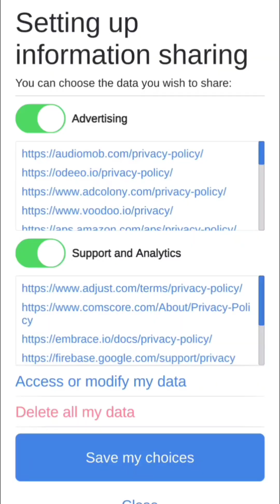Ball Games Canvas Run 🌈 Gameplay Android iOS #1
canvas run gameplay level 6

Max levels in Canvas Run

Canvas Run All levels Gameplay Walkthrough Android iOS